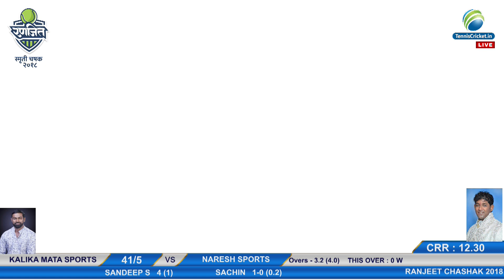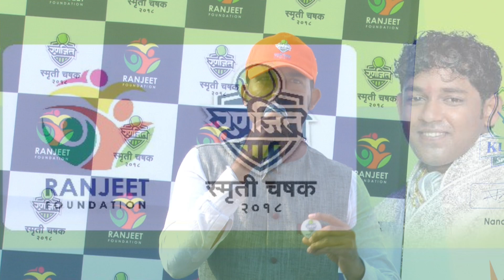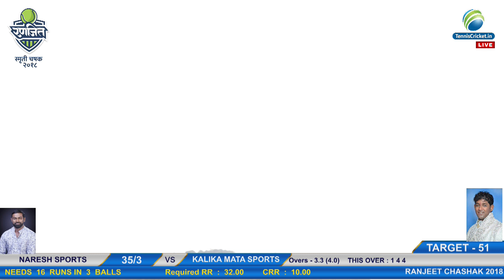KALIKA MATA SPORTS VS NARESH SPORTS | RANJEET SMRUTI CHASHAK 2018 | THANE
RANJEET SMRUTI CHASHAK 2018 | THANE